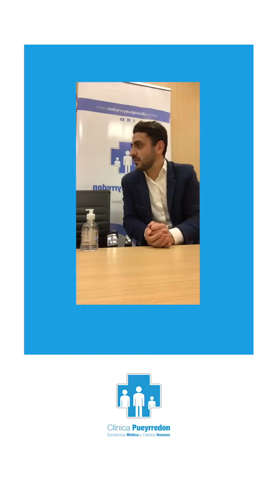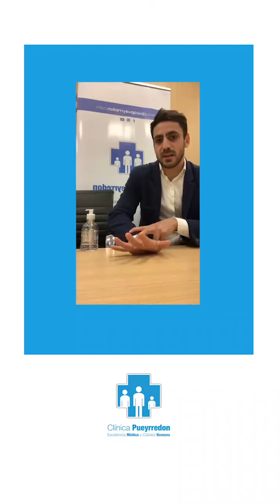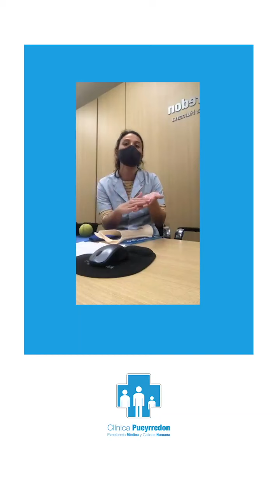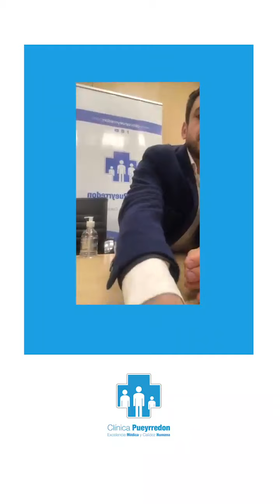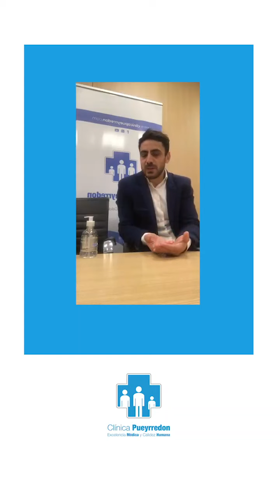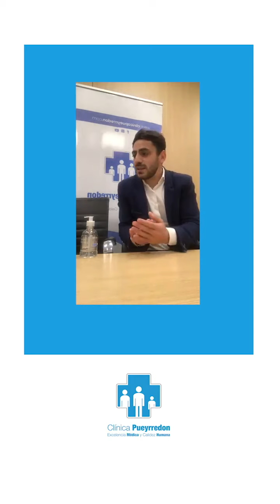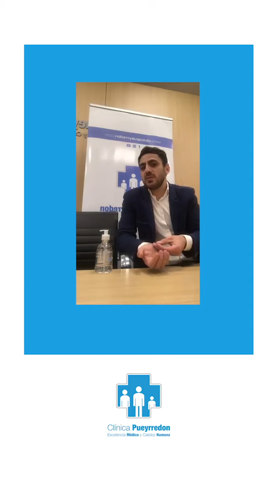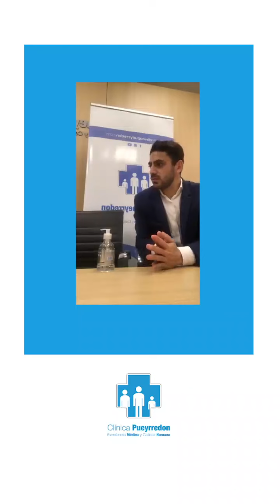Ciclo de Charlas Puey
Lic. Fiorella Bracco y Dr. Sebastián Rammells | "¿Por qué duelen las manos?"